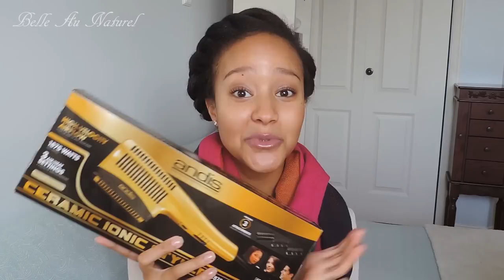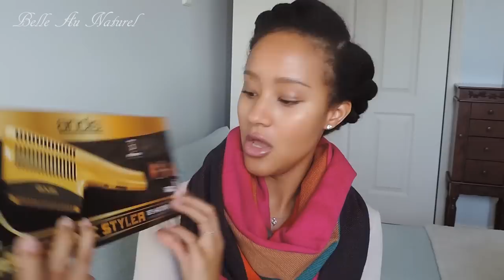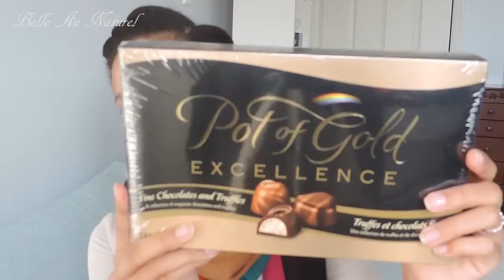♡Ce que j'ai reçu pour Noël 2014♡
Voici ce que j'ai reçu pour Noël 2014 :) !
Je suis très reconnaissante d'avoir passé du temps avec ma famille et mon amoureux. J'espère que vous avez passé un Joyeux Noël et bonne année 2015.

♡Merci d'avance aux personnes qui aimeront ma vidéo♡ :)

Ce que j'ai reçu:

Coffret cadeau ''Merveilles pour la peau'' Sephora
Z Palette Sephora
Cadran réveil Sony
Bracelet mauve du Panama
Porte-clé baume à lèvres mauve Twist & Pout
Séchoir trop cool Andis (États-Unis)
Ensemble de thé en feuilles
Panier avec chocolats et gâteries italiennes
Boite de chocolats et truffles Pot of Gold
Diffuseur à roseaux Claire de Lune
Boucles d'oreilles or et argent (achetées en croisière)
Brume pour le corps ''Sea Island cotton'' Bath and Body Works
2 Billets de loterie
Cartes cadeaux Shell
Cours de danse privés en couple

Foire.Aux.Questions
1. Pourquoi tu n'as pas répondu à mon commentaire?: Je réponds à presque tous les commentaires! Si je n'ai pas répondu, c'est sûrement que je ne peux pas car tu ne m'as pas encore ajouté dans ton cercle d'amis sur Google+, ce qui m'empêche de répondre. Sinon, le commentaire est tombé dans les spams, ça arrive souvent avec Youtube...
2. Ma caméra: Nikon Coolpix P520
3. Mes origines:Mère Haitienne et père moitié haitien, moitié français de France, mais je suis née et j'habite à Laval, Québec, Canada.
4. Est-ce que ma peau a toujours eu cette apparence: Non j'ai fait de l'acné pendant plusieurs années et j'ai eu des cicatrices et tâches brunes longtemps.
5. À quoi ressemble mes cheveux à leurs état naturels (sans chaleur, etc.): À un afro, ils font exception à la règle de la gravité.
6. Comment j'obtiens des cheveux lisses: Pas à cause que je suis 1/4 française comme plusieurs le pensent, mais plutôt avec plusieurs années de pratique et des techniques de coiffeuses que j'ai appris en allant au salon très souvent au paravent.
7. Depuis quand j'ai arrêté de défriser mes cheveux: Avril 2014.
8. Mon logiciel de montage: Adobe Premiere Pro

*Cette vidéo n'est commanditée d'aucune façon.